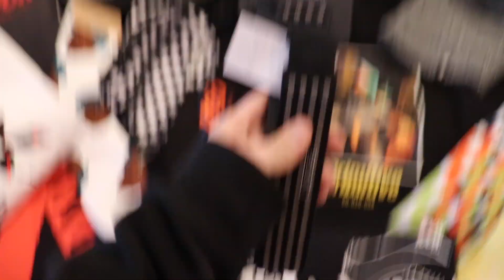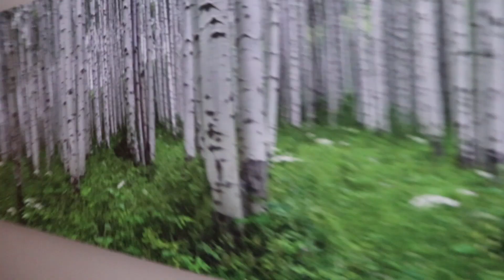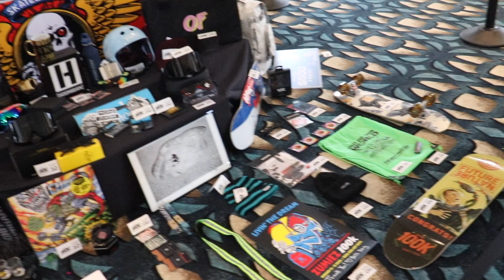DANNY DUNCAN THROWS CASH AT ZUMIEZ EMPLOYEES! | ZUMIEZ 100K 2020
ZUMIEZ 100K 2020
Enjoy this fun video of the experience that Zumiez gives us every single year! This time around Danny Duncan shows up and throws cash to all the zumiez employees. Stanley from the office is also there and it was such an amazing experience! Every year we get to snowboard and party with such incredible people and I'm happy I'm able to share this with each and every one of you!